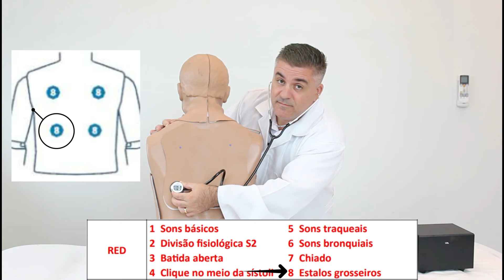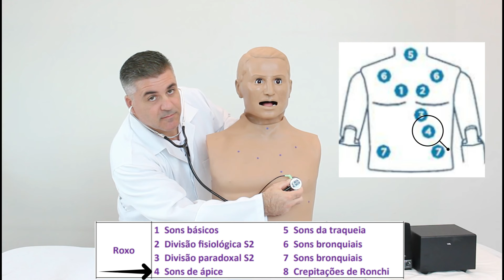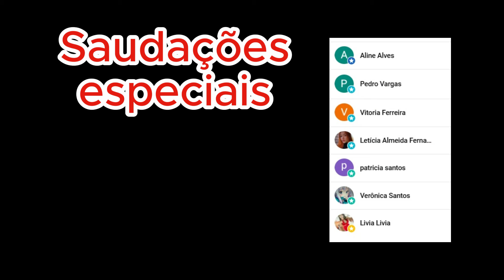🔥 Revolução na prática clínica: O Simulador de Ausculta que TODO Estudante Precisa Conhecer! 🔥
💡 ACESSE JÁ! Curso de Cálculos de Medicamentos. Acesse o link e confira o que aprenderá e os benefícios

Título: 🔥 Revolução na prática clínica: O Simulador de Ausculta que TODO Estudante Precisa Conhecer! 🔥

Descrição:
Você está pronto para transformar suas práticas clínicas? Conheça o simulador de alta qualidade para ausculta cardíaca e pulmonar, uma ferramenta essencial para estudantes e profissionais de enfermagem, fisioterapia e medicina! 💉❤️

Neste vídeo, mostramos como esse boneco simulador realista pode elevar o aprendizado a outro nível:
✅ Reprodução fiel de sons cardíacos e pulmonares
✅ Experiência prática segura e eficaz
✅ Treinamento ideal antes de atender pacientes reais

👉 Descubra por que TODAS as faculdades deveriam investir em simuladores como este para aulas práticas! 🏥

💡 Não perca a chance de aprender com o que há de melhor!

📲 Acompanhe mais conteúdos e dicas exclusivas no nosso canal! 🚨